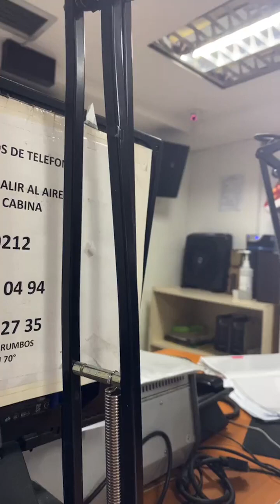La Fuerza es la Unión – Jesús Chuo Torrealba 07-06-23